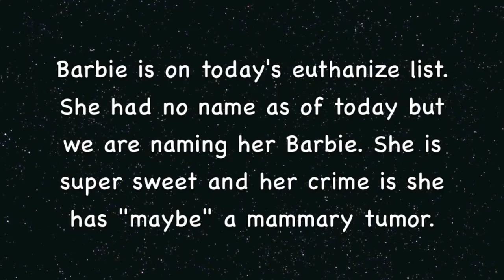Save Sweet Barbie! 4 years old!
This young dog arrived at the shelter with a wound on her belly. She is about to be euthanized if not rescued by May 16th. The shelter may consider doing a biopsy if a rescue group can save her. Certified dog trainer Debbie DeMello came to evaluate Barbie and found her to be a lovely dog! Barbie Thanks You!